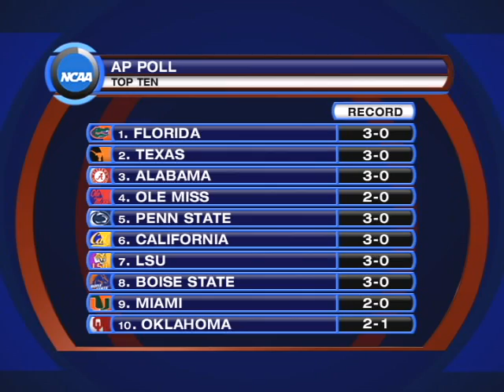Freecreditreport.com Sports Update: 9/21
The Colts battle the Dolphins on Monday night, another shake up in the AP poll and a possible scheduling conflict in Minnesota. Lauren Shehadi fills you on those topics and more.